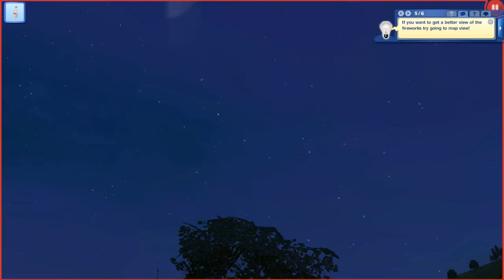Let's Play: The Sims 3 Mini Series - {Part 10} You're A Firework.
☞ Claire invites herself over to Conner Frio's house, only to be welcomed by his not-so-welcoming brother Jared. As things turn from odd to awkward in a heartbeat Claire decides to bolt. Later she takes Hampton to the festival, where he enjoys a face paint and meeting the locals. Then, Claire invites Conner over and things take off from there.

Claire Bachelor formally known as Claire Ursine, is a vicious woman with a dark agenda (Gold Digger, Marrying Rich Sims for $$) She grew up in a life where money = Power. She'll do anything to be swimming in cash and dripping in diamonds. As true love tells her to do right. The temptation of the the rich and famous strips her of every ounce of dignity she ever had, and could also jeopardize her shot to find out what true love is about.

Will Claire ever be truly happy or will she stop at nothing to be rich??